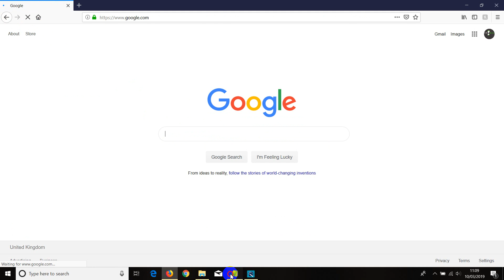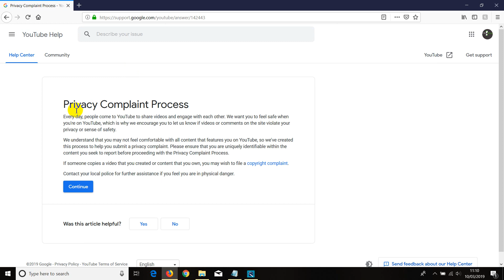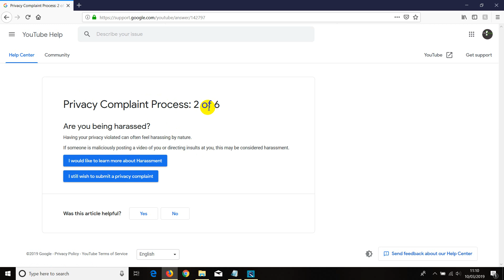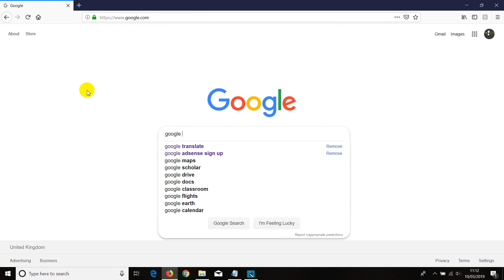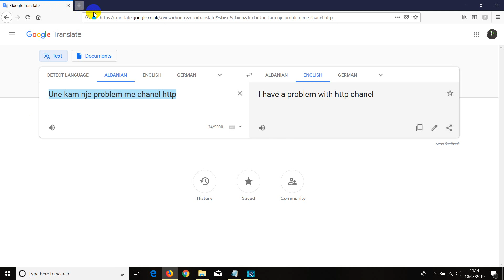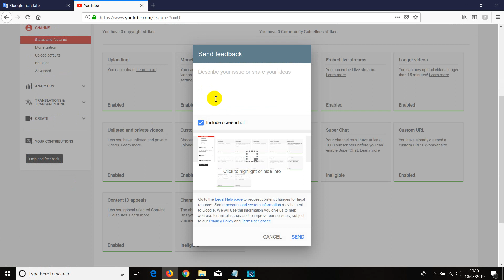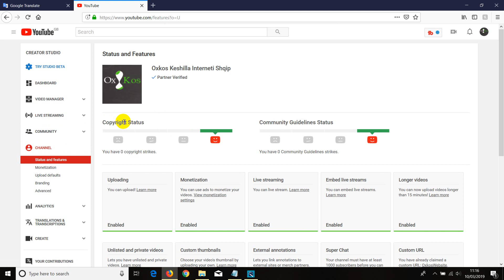Si te Kontaktojm YouTube per Problemet qe Kemi - Contact YouTube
, Shkarkime te ndryshme Fajle dhe Game Hacks.

Zgjidheni Opcionon qe i pershtatet Probkemit qe keni!
Hacked Account
Delete Account
Technical Support
Report an issue
Recover Account
A different reason

Adresa
YouTube, LLC
USA

Raporto nese dikush eshte duke bere gjoja jeni ju eshte duke u vjedhur

▶ Google Adsense Tutorials ne シ €SHQIP$